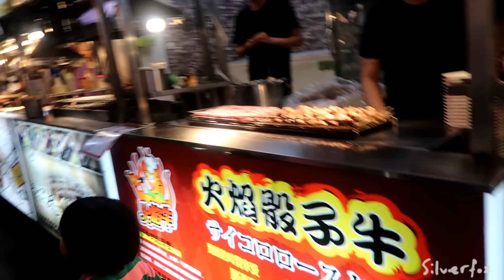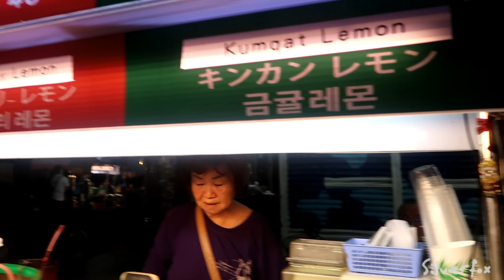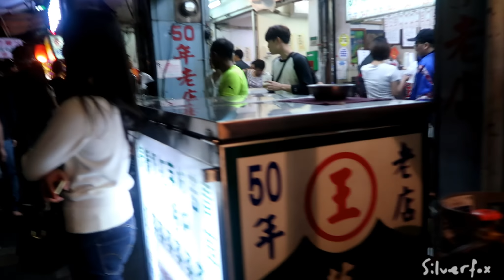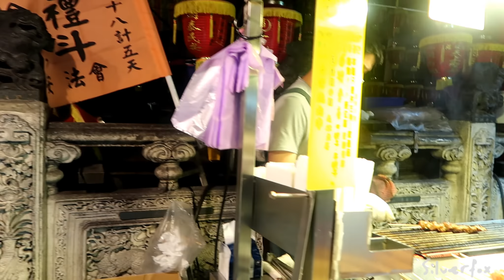Shilin Night Market, Taipei, Taiwan - Sights and Sounds 🇹🇼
Shilin Night Market is one of the bigger better known night markets in Taipei.
Come with us as we walk around. There's not a lot of depth in this, it's just us experiencing the sights, the sounds and the tastes.
Taipei is a fabulous place, one of my favorite cities in Asia so far.
With the most polite and friendly people and amazing food.